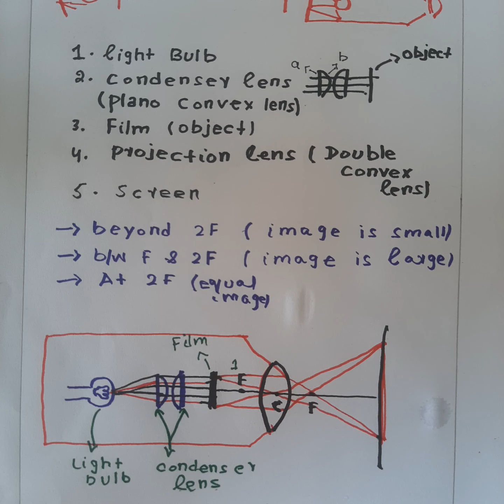10th Class Physics, Chapter 12, Photograph enlarger -Physics Class 10th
In this online lecture, Sir Jamil Ur Rehman explains 10th class Physics Chapter 12 Geometrical Optics.The topic being explained is Topic 12.11 Applications of Lenses.

In this video lecture following sub articles have been taught:
- Photograph Enlarger
-working of photograph Enlarger